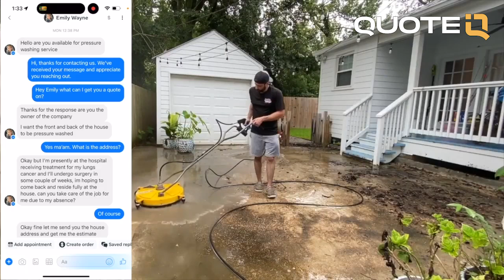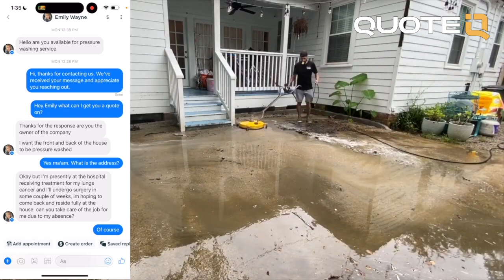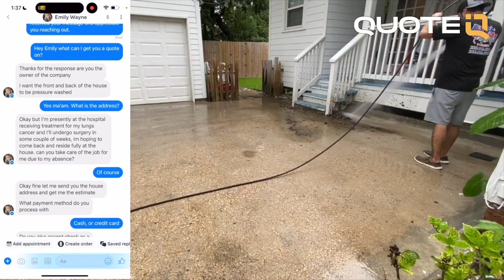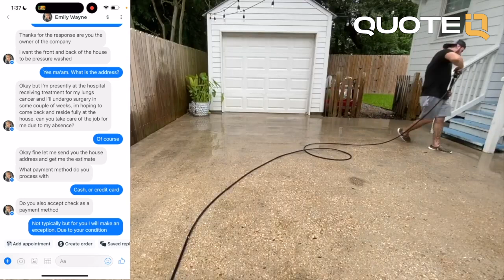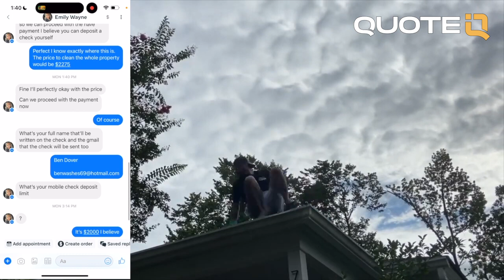How to Avoid Facebook Scammers | Pressure Washing Business